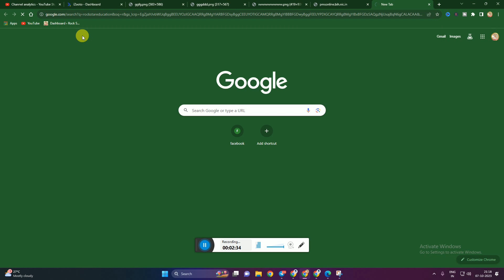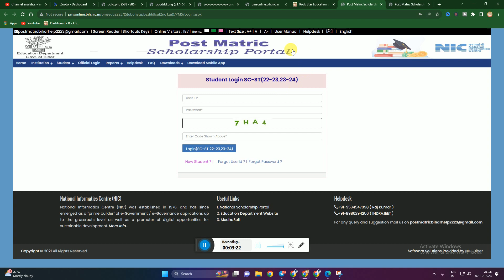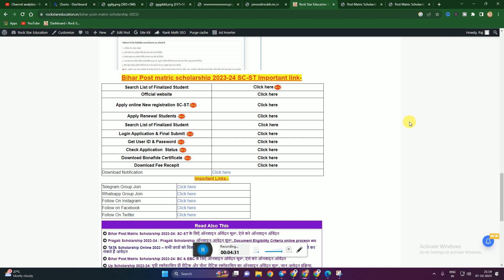Post Matric Scholarship 2022-23 Payment Release || Post Matric Scholarship Payment Recevied 2023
किसी भी प्रकार की  जानकारी देने या लेने के लिए इस 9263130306 पर  मैसेज करें